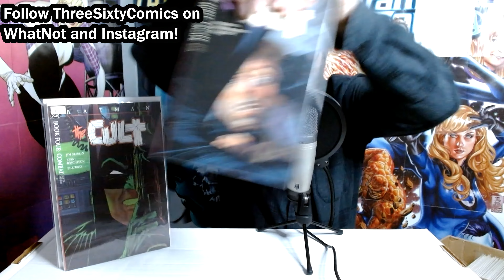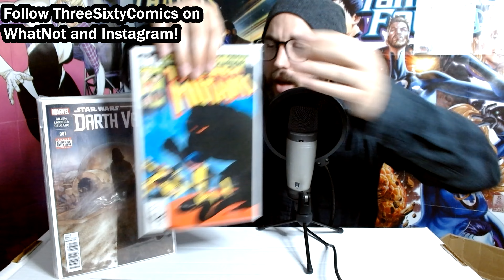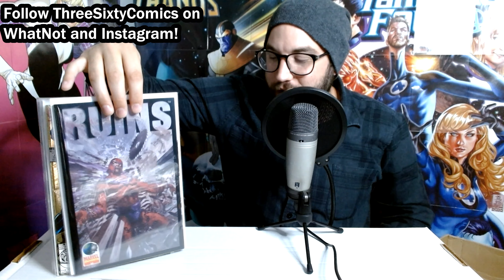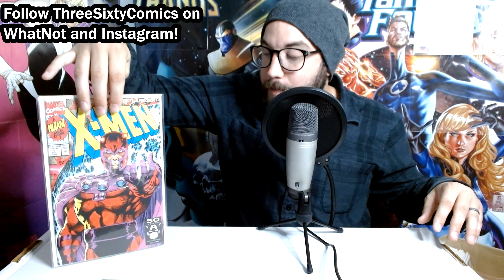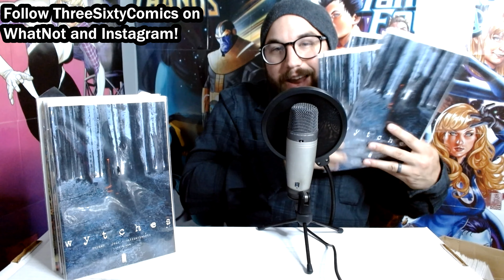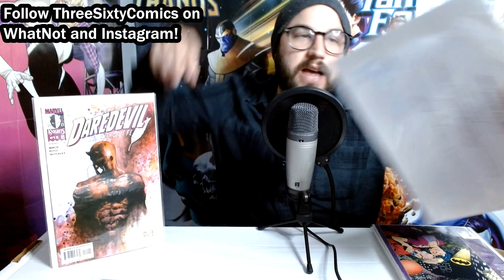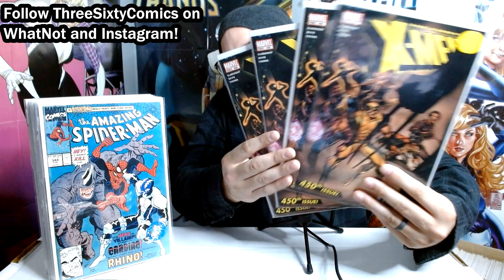CRAZY Garden State Comic Fest Haul - Entire Short Box of Keys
I had a great time at Garden State Comic Fest over the weekend and picked up an entire short box of books!